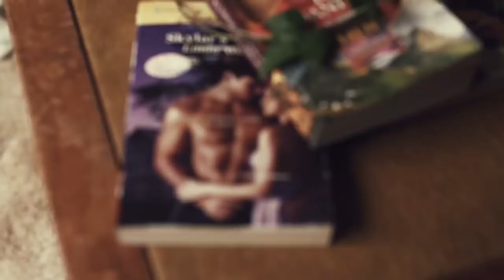Call me maybe ft. TEEFIE (Hey we got k rounds) (OFFICIAL VIDEO)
Call me maybe ft. TEEFIE (Hey we got k rounds) (OFFICIAL VIDEO) | BigRion16

Call me maybe ft. TEEFIE (Hey we got k rounds) (OFFICIAL VIDEO) is a mix between hey we got k rounds and call me maybe.
BigRion16#6593